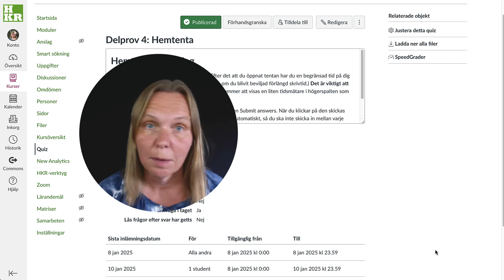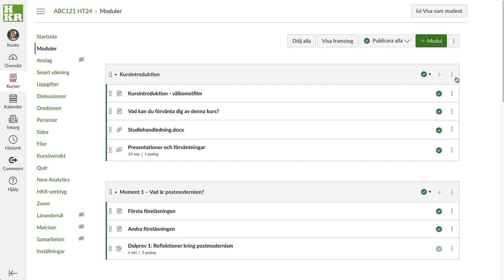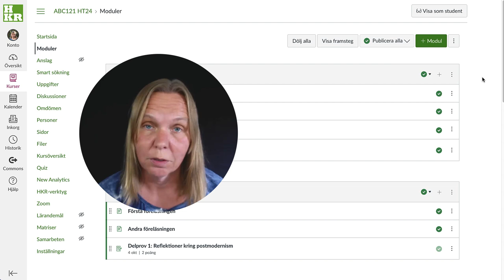Ändra inlämningsdatum med Tilldela till